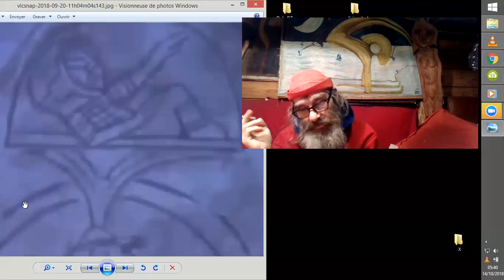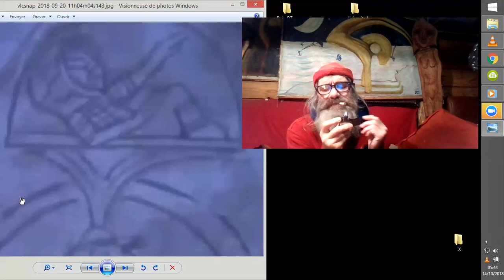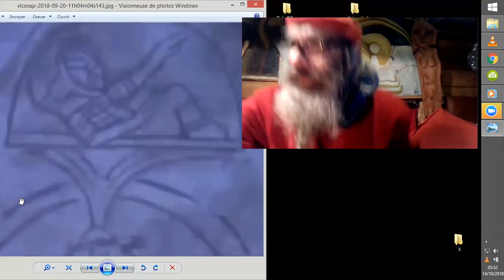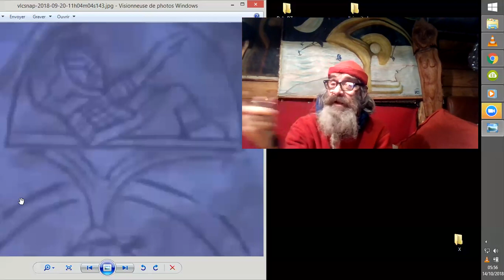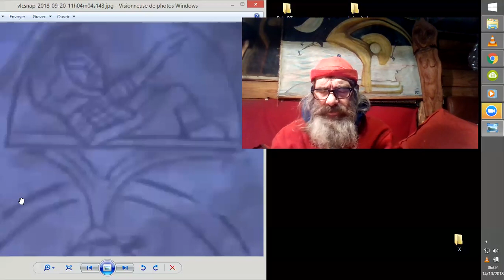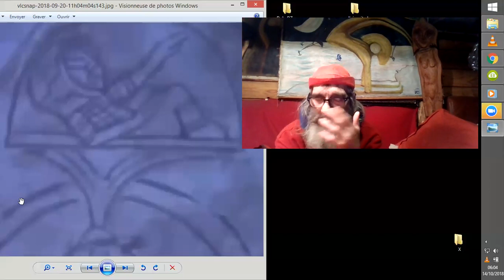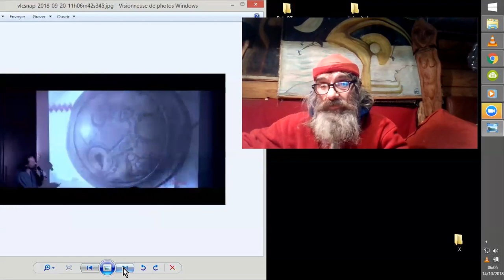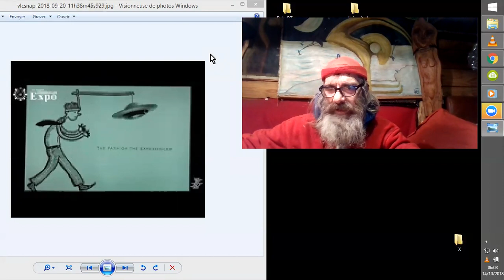HOULA LA !! MISE aux POINGS sur CO$MIC DI$C£OSUR€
Triste mise à jour des pédigrés de nombreux membres actifs dans la "DISCLOSURE", la REVELATION EXOPOLITIQUE dont s'est mellée une faune d'empath€$ du Noui££age...
David WOUAW Wilcock, Corey Heuuue Gooood, Capt'n Kramé, Emérite Simith, et je vous épargne là les nuances Laurahazeinovaires, et autres"intercallés" entre la réalité la plus physique et la plus éthérée; dont je ne nie pas l'existence (et l'impact) pour autant, bien sûr.
L'étalage que je produis ici n'est pas exhaustif, et ne laisse que de frêles hypothèses, soumises au "Déni Plausible" autour des PROGRAMMES SPATIAUX SECRETS. Il est essentiel que se multiplient les observations du ciel avec des appareils de vision de 4 ème génération (et mieux), qui révèlent une circulation abondante, non identifiée, "d'appareil " (?) aux trajectoires parfois incompréhensibles... ;-) Et avec parfois des inter-actions visuelles (et magnétiques) entre eux et les observateurs, enjoués... ^^
Quand ce ne sont pas des Crop-Circles aux effets rémanants... ^^ ;-)